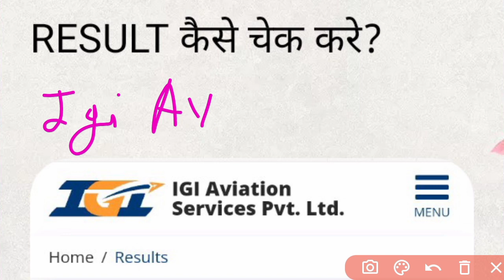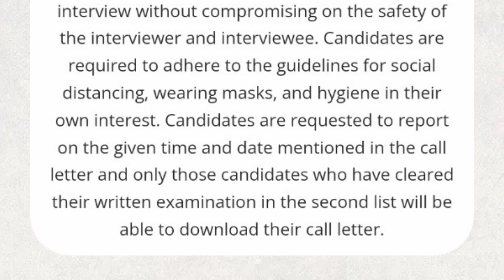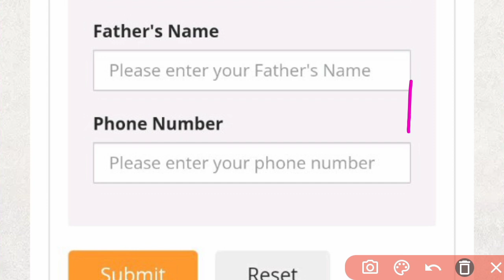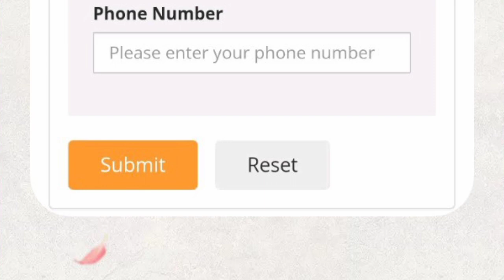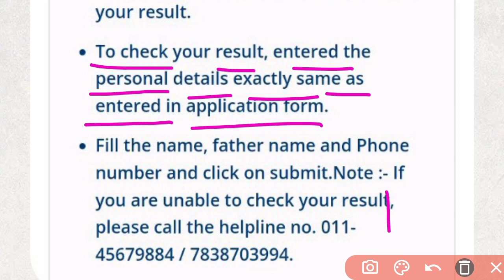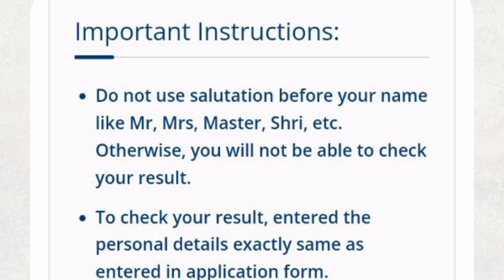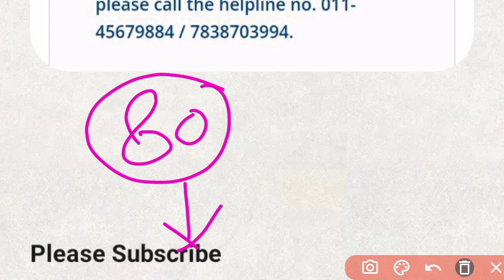Igi Aviation Customer Service Agent Result 2022 | Igi Aviation Csa Cut Off 2022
Igi Aviation Customer Service Agent Result 2022 | Igi Aviation Csa Cut Off 2022 ‎@Focus 4M